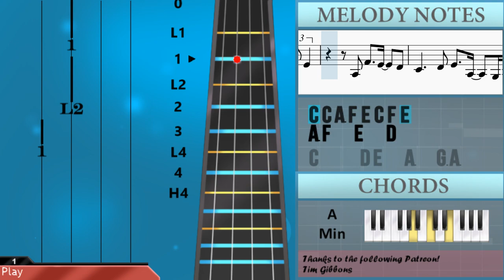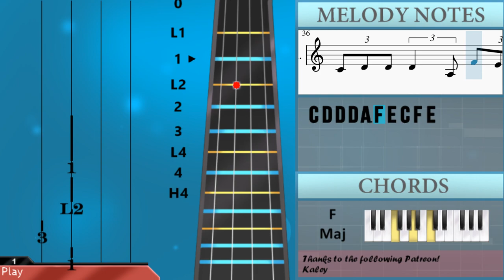SUPER EASY: How to play Ready For Love by BLACKPINK on Violin (Tutorial)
Comment and let us know how the videos have helped you. It keeps us going! :)The easiest way to learn how to play Ready For Love (SUPER EASY) by BLACKPINK on the violin. It's a violin tutorial for Ready For Love (SUPER EASY) by BLACKPINK.

EasyViolinLesson teaches you to play the your favorite instrument, through easy and simple animation so that you too can learn how to play Ready For Love (SUPER EASY) by BLACKPINK on the violin easily. A violin tutorial with visual animation graphic.

Chords of Violin arrangement:
F Maj   G Maj   A Min   G Maj   C Maj   E Min   F Maj   F Maj
E Min   C Maj   G Maj   C Maj   E Min   F Maj   F Maj   G Maj
A Min   G Maj   C Maj   E Min   F Maj   F Maj   E Min   C Maj
G Maj   C Maj   E Min   F Maj   F Maj   G Maj   A Min   G Maj
C Maj   E Min   F Maj   F Maj   E Min   C Maj   G Maj   A Min
E Min   F Maj   A Min   C Maj   G Maj   F Maj   A Min   C Maj
G Maj   F Maj   A Min   C Maj   G Maj   F Maj

Melody notes of Violin:
C4   E4   D4 E4 D4 G3
A3
C4 C4 C4 C4 C4 G4 E4
E4 F4 E4 D4 C4
A3           A3
C4 D4 E4 C4 D4 E4 C4 D4 E4 C4
D4 E4 C4 D4 E4 D4 D4   D4 E4
D4 E4 C4 D4 E4 C4 D4 E4 C4
D4 E4 C4 D4 E4 D4 D4   D4 C4
D4 E4 C4 D4 E4 C4 A3   C4
C4   C4 G4 F4 E4 D4 D4
D4 C4   C4 G4   F4 E4 E4 D4
D4 C4   C4 D4 E4 C4 D4 E4 C4
C4   C4 C4 G4 F4 F4 E4 D4
D4 C4 C4 G4 F4 E4 D4 D4
D4 C4   D4   E4   C4
G3 C4 D4 D4 D4
C4 C4 A3 C4 C4 C4 D4
E4 E4 C4 E4 E4 F4 E4
D4 D4 B3 D4 D4 E4 D4
C4 C4 A3 F4 E4 C4 F4 E4
A3 F4   E4   D4
C4     D4 E4   A3   G3 A3
G3           G3
C4 D4 D4 D4 E4 C4 A3 A3 C4
G3           G3
C4 D4 D4 D4 A3 F4 E4 C4 F4 E4